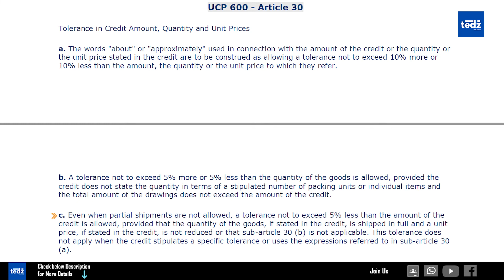UCP600 Article-30 Exp: Tamil| TEDZ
If you like my content and want to support me to create more awesome tutorials, you can support us! :)

About: tedz (Tamil EdZone) is a new education channel where you can see all kinds of Educational Videos.